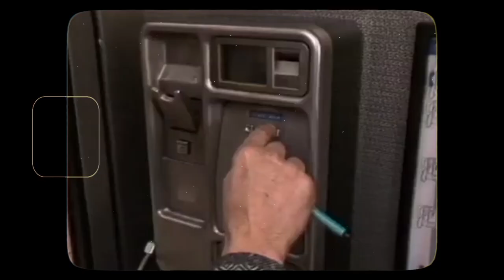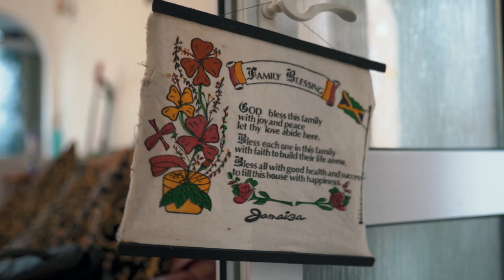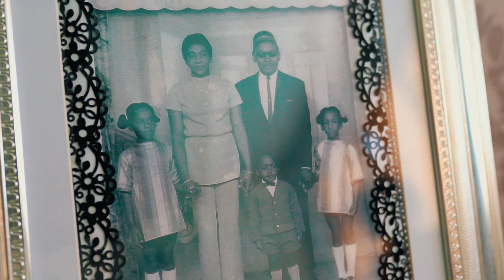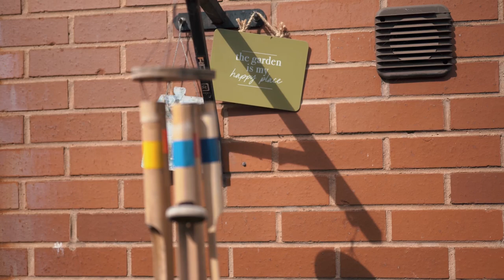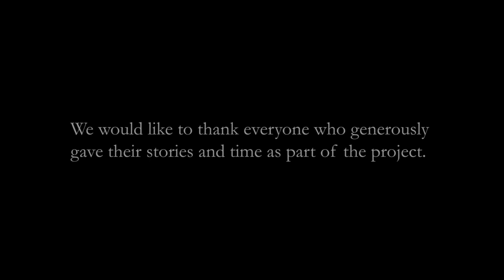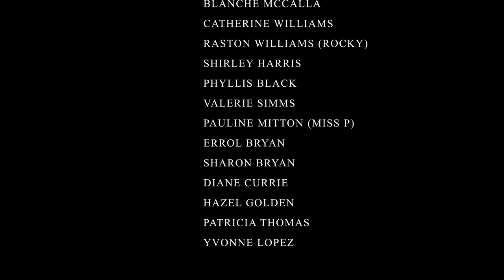The Grip - short documentary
The Grip is a heritage project in Gloucester (UK) exploring the phenomenon of separated West Indian families during the Windrush period.